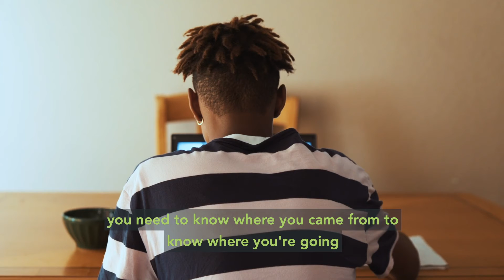Isaiah | Student Testimonial | We Are Primavera